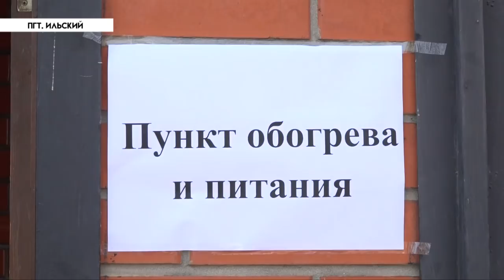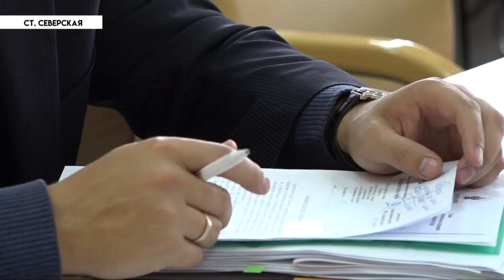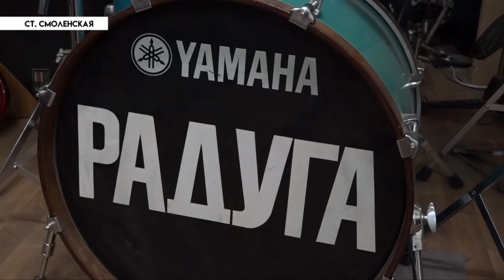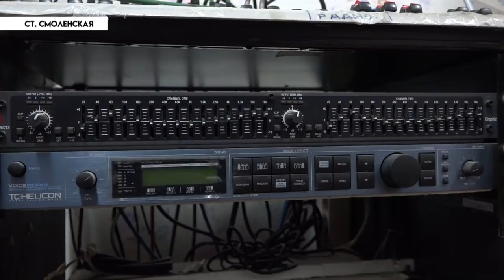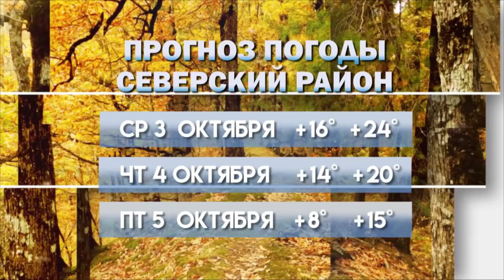Соревнования по волейболу в афипском и новости Северского района